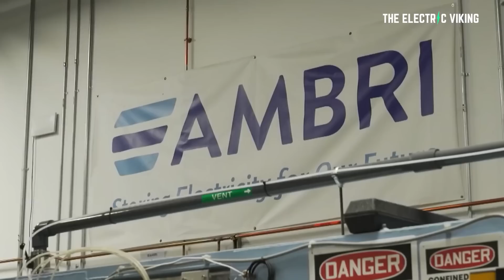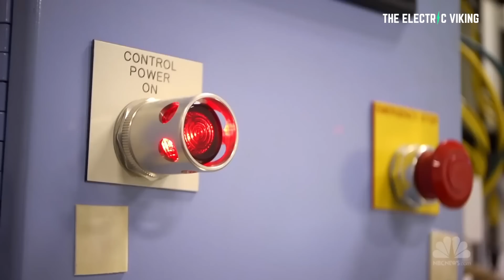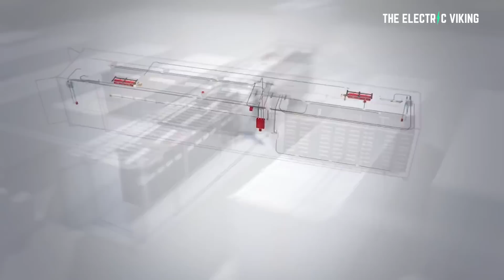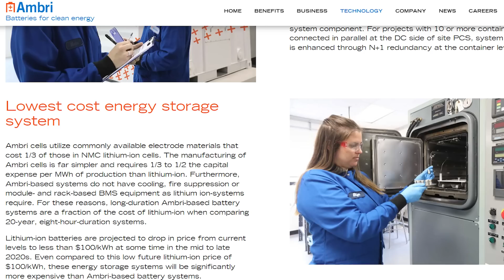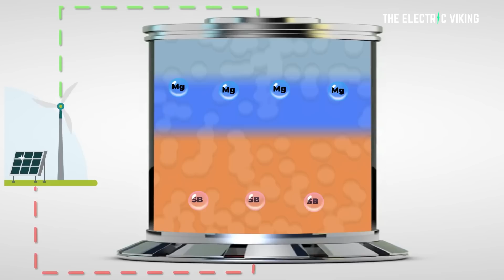US Liquid Metal batteries will reduce the US's reliance on China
CATL & Tesla's partnership plans for 2022 are SCARY!